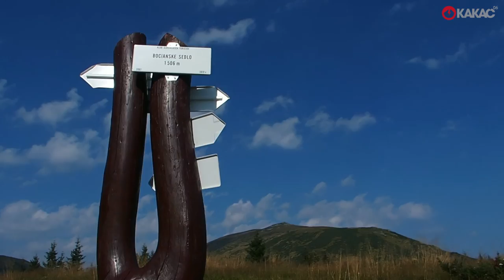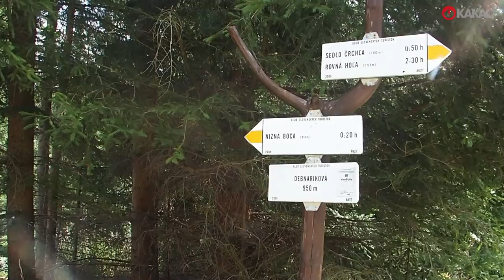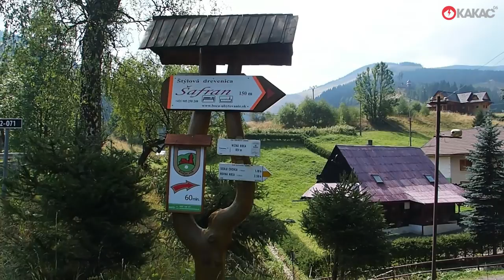Zo Štefáničky cez Rovnú hoľu do Nižnej Boce